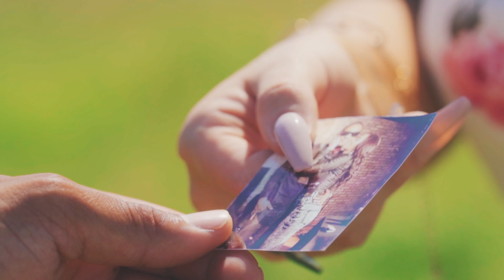Miss Benzo - Runaway (Official Music Video)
Written by: Miss Benzo @Miss Benzo
Backup Vocals: Zacarias @zacarias4real
Produced by : G Major XCLSV @GMajorXCLSV  & Zacarias @zacarias4real
Mixed & Mastered by: G Major XCLSV @G Major XCLSV
Shot & Directed by: Matthew Sichkaruk @sichpicsss
Drone by: Calvin Priddell @priddellproductions
Actors: Samantha Bok, Sean Haywood, Noel "Songsta" Thompson, G Major XCLSV

This song is all about letting go of past trauma and allowing yourself the chance to make the world your own, forgetting all of your worries, starting new, and accepting the next chapter to begin.

Remembering to never leave your true love behind in the process of walking away from negativity. It's smooth, with a bounce, and extremely relatable to issues we are facing in the world right now.

Hinting at the recognition of PTSD, letting others know who suffer from mental illness thats it's okay to take control of your mind.